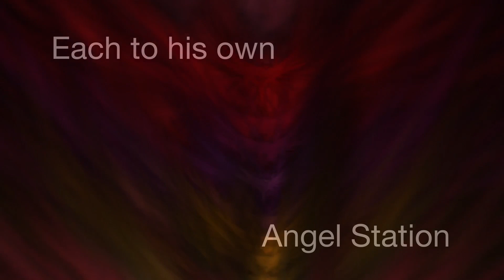Each to his own - Angel Station